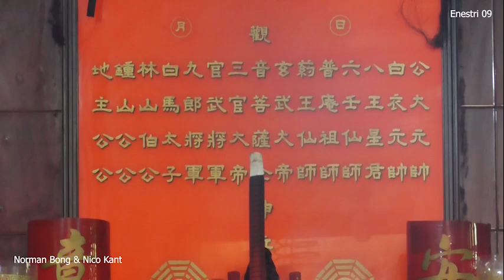ALTAR PAT BONG SEN KIUN DALAM PERAYAAN ULTAHNYA Ep 3 I MELAKUKAN RITUAL JIMAT DAN PENGOBATAN